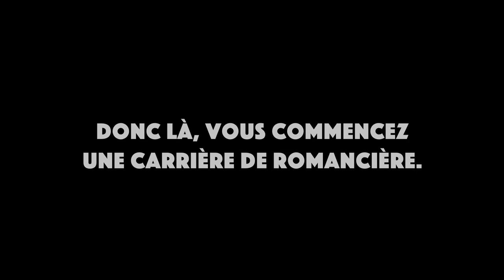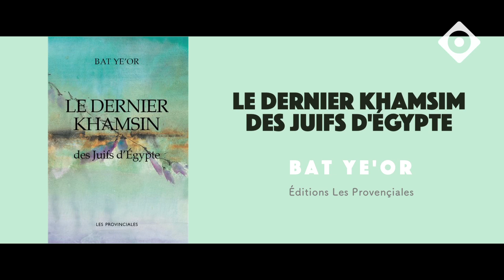Bat Ye’or : « Je soutiens tous ceux qui luttent contre la dhimmitude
Juive égyptienne, Gisèle Orebi dite Bat Ye’or (littéralement « fille du fleuve », le Nil) a dû fuir son pays natal après 1956. Ses travaux intellectuels portent sur la notion de dhimmi ainsi que sur Eurabia (2005) néologisme qui renvoie à une fusion consentie euro-arabe. Dans son Autobiographie politique (2017), elle raconte son combat pour restituer aux dhimmis leur histoire.

Entretien réalisé en août 2019.

100 pages de Culture et Politique par mois